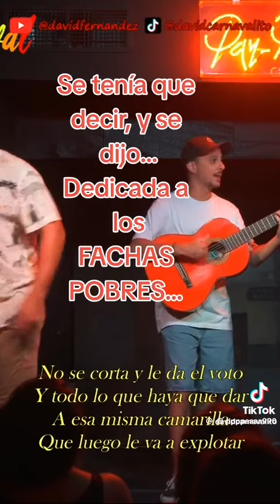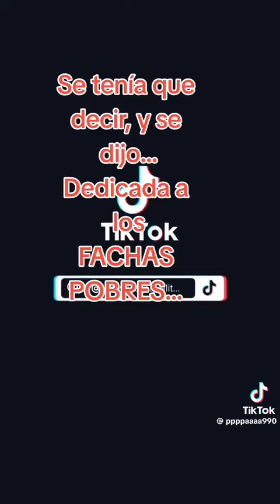Cancion dedicada a los fachas pobres